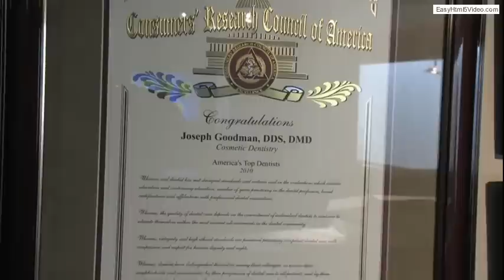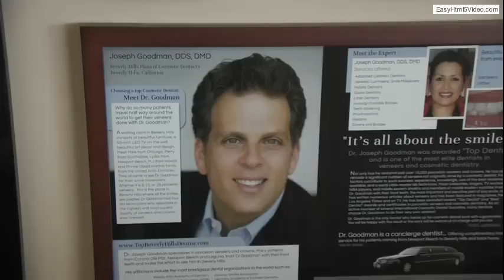Cosmetic Dentist Joseph Goodman DDS, DMD | Top Beverly Hills Dentist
Those wishing to transform their smiles with cosmetic dentistry know that Dr. Joseph Goodman of Beverly Hills is the ideal choice. Many clients have said that, thanks to his work, their smile has never looked so good. This is because Dr. Goodman himself admits that cosmetic dentistry is his forte. The Consumers’ Research Council of America agrees, having awarded him the certification of being one of America’s top dentists in 2013.

Cosmetic dentistry encompasses several procedures, including veneers, implants, bonding, whitening, Invisalign, and braces. Veneers are placed on the front surface of the teeth to make them brighter, hide imperfections, and increase uniformity. Implants inserted into the bone replace lost, missing or broken teeth with ones that look completely natural. Implants can also be used in combination with veneers to close unusually large gaps between the teeth.

It is the power of a beautiful smile which has resulted in clients from all walks of life coming to see Dr. Goodman. These individuals include adults and their children, as well as celebrities who understand the importance of making a positive first impression that lasts.

Dr. Goodman believes that in order to achieve a truly natural look with dentistry, it’s very important to incorporate natural imperfections, as well as texture and translucency into his veneer work. It’s this artistic design that makes Dr. Goodman such a popular choice for so many seeking cosmetic dentistry services. In fact, the Dr. Phil Show has chosen Dr. Goodman as the dentist to perform cosmetic dentistry makeovers on his guests before they appear in front of the camera.

The results from cosmetic dentistry by Dr. Goodman are life-changing, with more than one patient crying tears of joy at the results they’ve received. A favorite quote of Dr. Goodman’s by one of the founders of modern dentistry, G.V. Black, states, “A professional man has no right other than being a continuous student.” Dr. Goodman lives by this statement, attending many lectures given by world-class dentists, seeing their veneer results, and knowing his results can be as good or better.

Dr. Goodman has performed well over 10,000 veneers in his career to date.